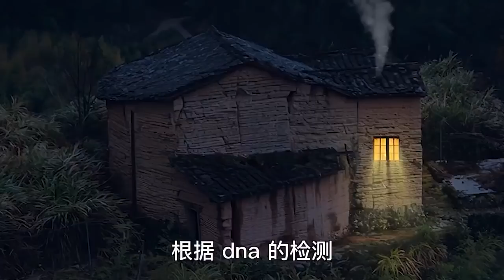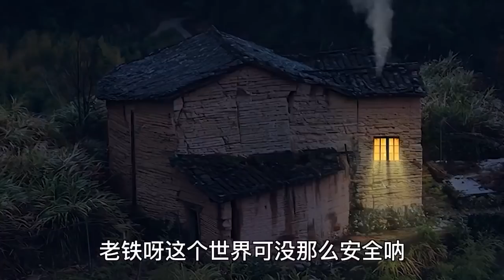农村的女孩发育得比较早，小娟长得很高而且带着胸罩 | 中国刑事大案纪实 | 刑事案件纪实 | 拍案说法 | 大案解迷 | 一线 | 王玉榮案 | 校花的遭遇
鲜为人知的血案、要案、悬疑案件. 每一起都令人警醒！历史上还有许多的惊天大案，淹没在历史长河之中，现在正为您诠释当时的惊心动魄
现在的刑侦技术到底有多先进？刑侦人员如何攻破一场场看似天衣无缝的谋杀案？本专栏中，真实呈现刑警如何用丰富的侦查经验、发达的现代刑侦技术，抽丝剥茧找到真相。曾破获大案、重案数起，虽然如今已离开办案一线，从事刑事科学技术研究，可回想起来，令刑警至今难忘，现在想想依然毛骨悚然的犯罪案件。
这些堪称完美的中国刑事大案，要么疑犯有无懈可击的不在场证明，要么犯罪现场是个天衣无缝的密室，要么凶手明明近在咫尺，却没有证据抓捕他。作者用刑警的经验和直觉、发达的现代刑侦技术，一点点找出真相，也得以窥到犯罪背后人性的阴暗面和复杂性。
没有编造的离奇，没有刻意的悬疑，本频道所有内容都来自于作者真实的办案经历，可以说是一部真实版的《重案六组》。如果你是重度悬疑故事爱好者，想看真实的犯罪案件，想围观现实中刑警的办案过程，看它！如果你想犯罪，想在这些犯罪案件中寻找灵感，出门右拐去自首，不送！